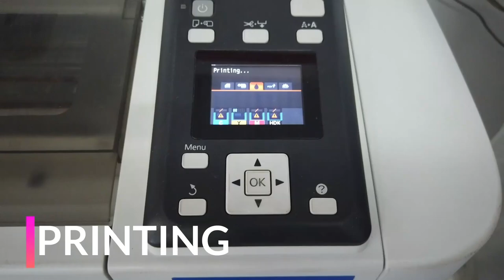How Customized Face Masks are Made // Sublimation Face Masks with Custom Designs and Logos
Ever wondered what the process is for making customized sublimation face masks?  Watch this video to learn how, then upload your own design and have your own custom face masks manufactured for you